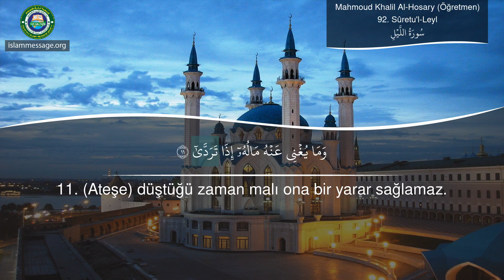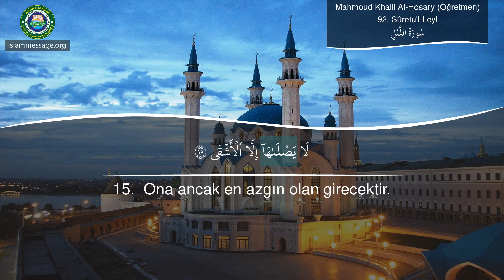Kuran'ın nasıl okunduğunu öğrenin Surenin 92 Sûretu'l-Leyl Türk Dili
Surenin Sûretu'L-Leyl Dilinde tercümesi ile okunuşu | Okuyucu Mahmoud Khalil Al-Hosary (Öğretmen)